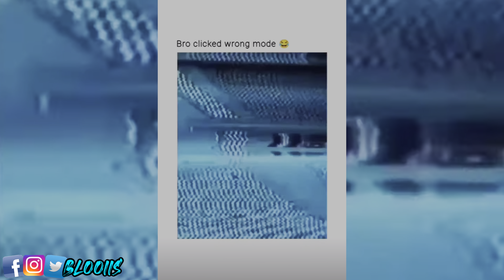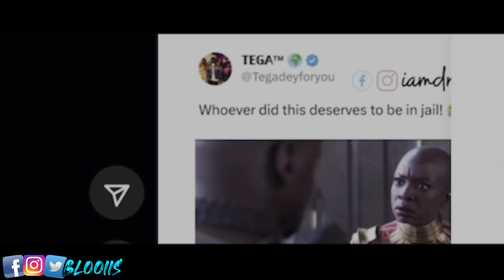He Put His Electric Arm In Beat ya Meat Mode (Funny Compilation)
funny compilation of videos from the web, editied by Beazy Blooiis